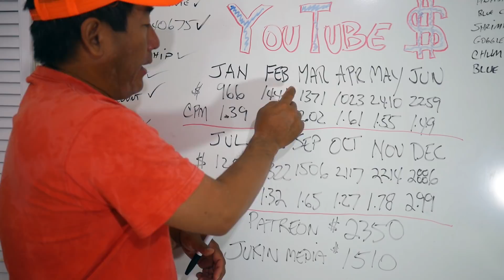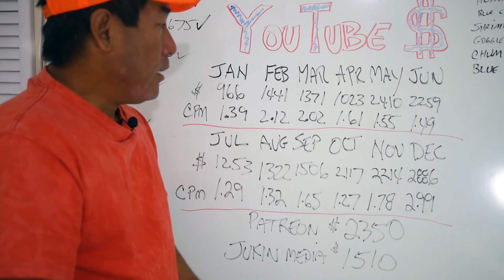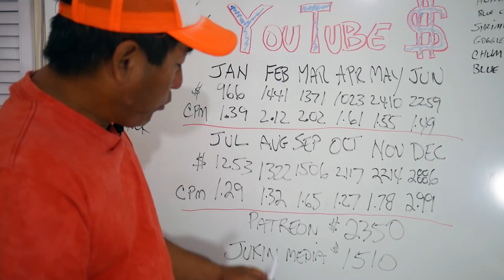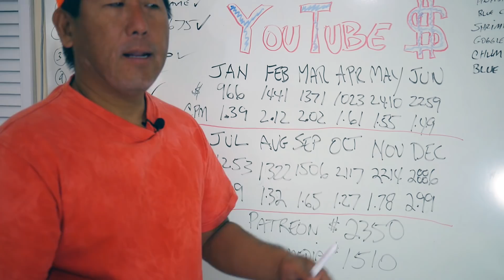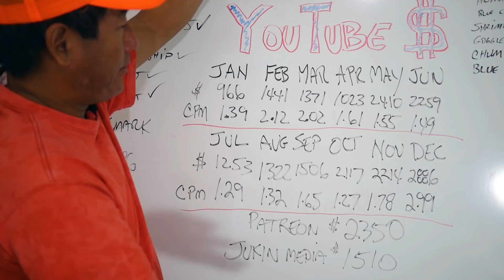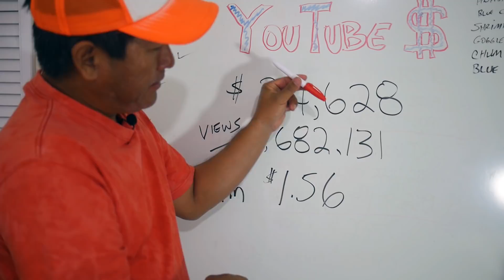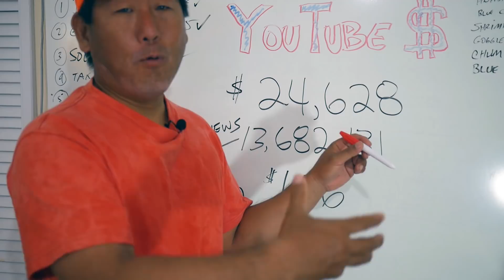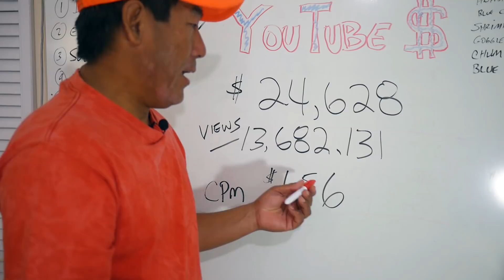$24,628 - Youtube Paycheck - 2017 Year End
Finally received my last Youtube paycheck for 2014.  So, time to do a 2017 year end review.

The Kayaks
1) 2010 Wilderness Systems Tarpon 140.
2) 2012 Hobie Adventure Island w/ Outboard Motor Mount
 - 2010 Suzuki 2.5 HP 4-Stroke Outboard
 - Lowrance Hook-5

The Rods/Reels

1) 7' MH Shimano Teramar, TMS-X70MH, Line Wt. 10-20lb, Lure Wt 1/2-1 1/2oz, Power: Medium Heavy, Action: Extra Fast

2) 7'  H Shimano Teramar, TMS-F70H, Line Wt. 15-20lb, Lure Wt 1/2-2oz, Power: Heavy, Action: Med Fast

3) 5'8" XH Shimano Treval Jigging Trigger Rod, TVC-58XH, Line Wt. 80-200, Lure Wt, 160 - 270grams, PowerExtra Heavy

4) 7'6" M Hurricane Calico Jack IM7, CAJ-457, Line Wt. 8-17lb, Lure Wt 3/8-3/4oz, Power: Medium

5) 6' Ande Tournament Stand Up Rod, ASU-601A SDRMH, Line Wt. 20-50, Power: Medium Heavy

6) 6'6" Shimano Trevala, TVC-66MH, Line Wt. 50-100lb, Jig Wt 50-100g, Power: Medium Heavy, Action: Medium Fast

7) 7' Shimano Trevala, TVC-70ML, Line Wt. 20-50lb, Jig Wt 55-135g, Power: Medium Light, Action: Medium Fast

Cast Nets
-5' 3/8" Plastic enclosed weights
-6' 3/16" Super Spreader SS-1000 1 lb per foot
-7' 3/8" Mako 1lb per foot

Filming

GoPro Studio Editing Software
Panasonic G7
-14-42mm F3.5-5.8
-20mm F1.7